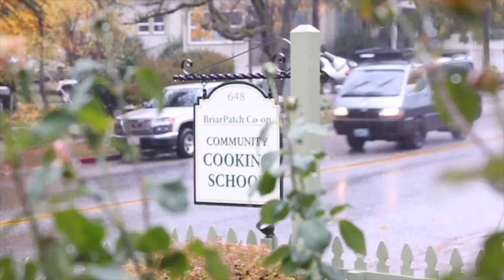Cook Healthier Meals at BriarPatch Food Co-op Community Cooking School